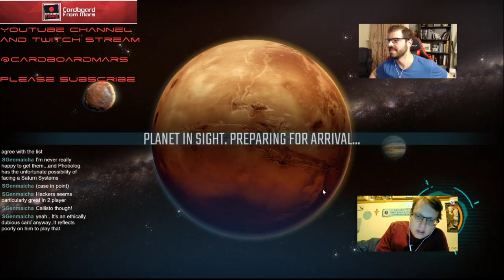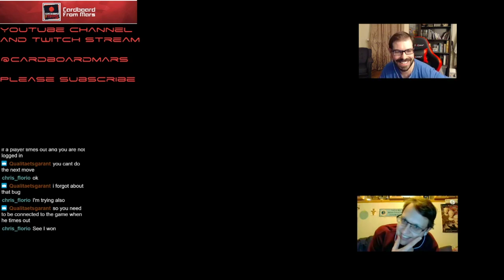Terraforming Mars - Gameplay Vid #50 (Phobolog) - Cardboard from Mars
Nate and special guest "Q" play a 2 player online draft for those of you interested in 1 vs. 1 play.  This game illustrates some of the ways a 2 player game affects strategy.  Also, check out the end of the video for some great examples of city tile placement by CFM host Robbie!